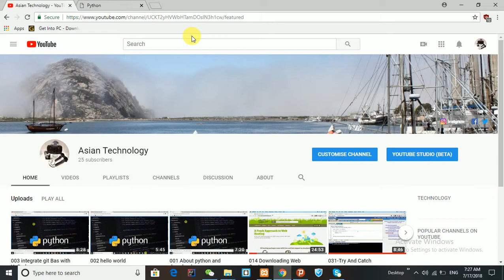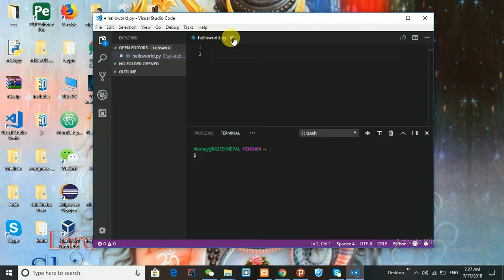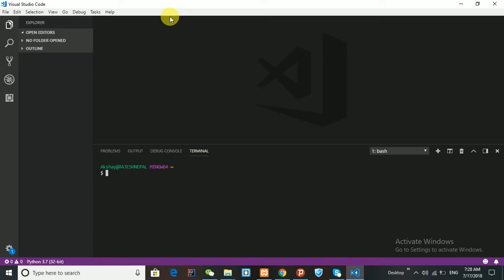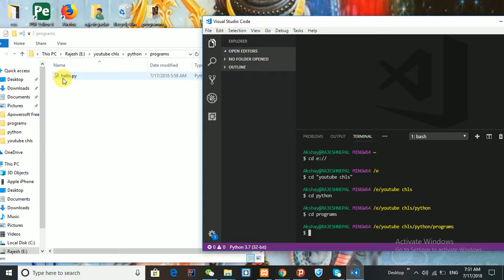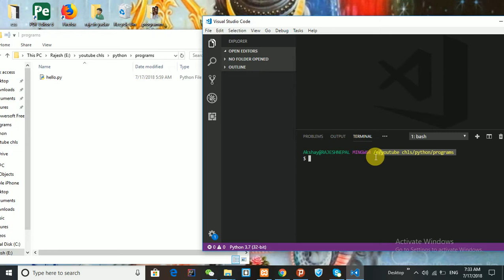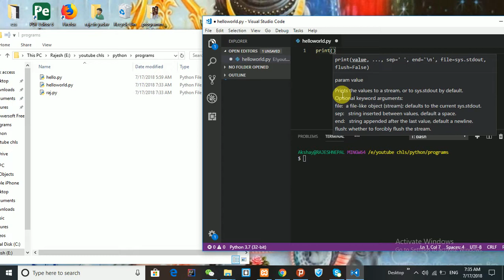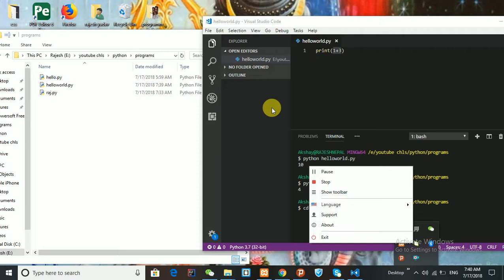004 about terminal and first program in python in hindi/urdu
about terminal and first program in python.